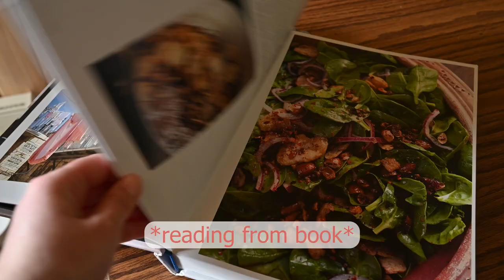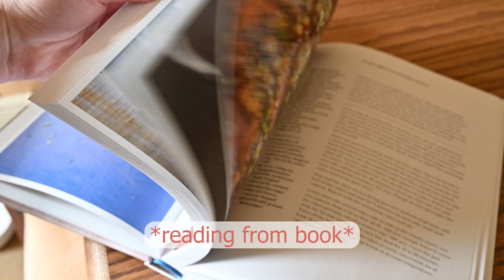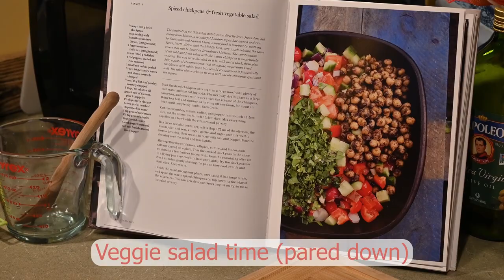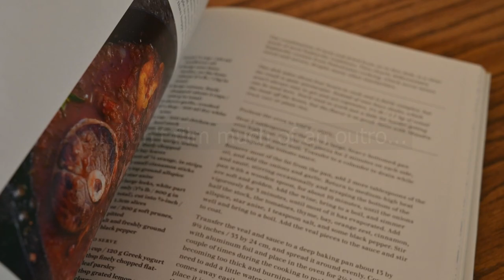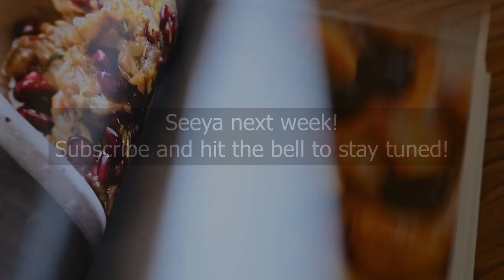Cooking a Smorgasbord from the Jerusalem Cookbook! | Redefine Baseline | Week 2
For Week 2 of "Redefine Baseline," I challenged myself to make an epic meal. The recipes in the Jerusalem Cookbook by Yotam Ottolenghi & Sami Tamimi are fresh, delicious, and so full of flavor! I don't normally make meals that are this involved, and it definitely got me outside of my typical routine. I cooked/filmed for about six hours and edited for a day! Phew!

Timestamps:
00:00 Intro
02:40 Hummus
03:42 Pita Bread Dough
04:47 Moroccan Mojitos
05:34 Forming & Baking Pita
06:45 Veggie Salad
07:06 Lamb & Eggplant Dishes
08:08 Plating & Enjoying!
09:37 Outro

Meals from the Jerusalem Cookbook:
1) Basic hummus - page 114.
2) Hummus kawarma (lamb) with lemon sauce - page 118.
3) Fresh vegetable salad (pared down version) - page 56.

Improv:
1) Eggplant & feta (I didn't end up following the Jerusalem burnt eggplant recipe because I ran out of time).

"Redefine Baseline" is all about getting unstuck in life. I'm challenging myself to do one thing every week that is outside of my normal routine (for self-improvement). You can learn more about the project

Huge thanks to Jon for helping with audio!

All music by Andrew Applepie.